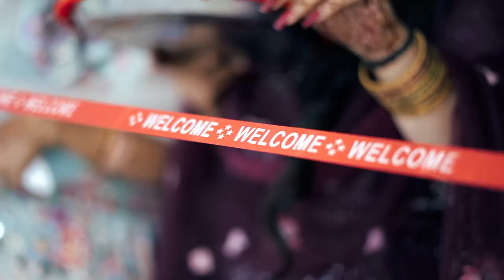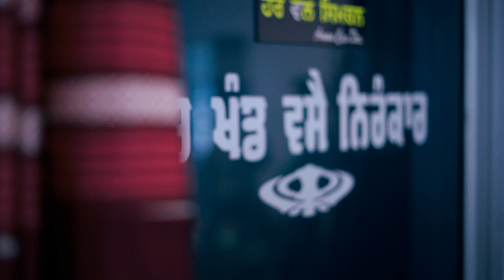Best Wedding Highlights 2023 Kamaljeet Kaur & Khushwinder Singh